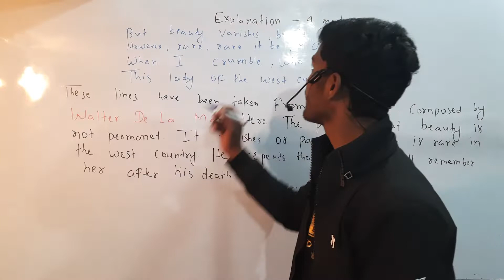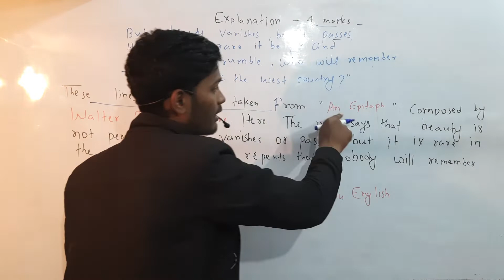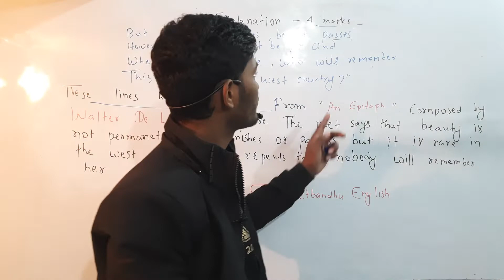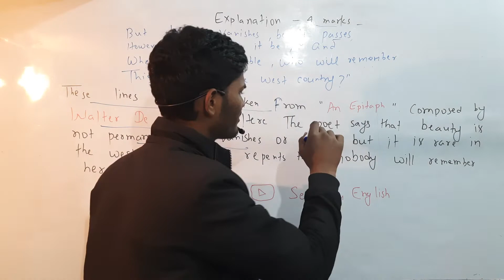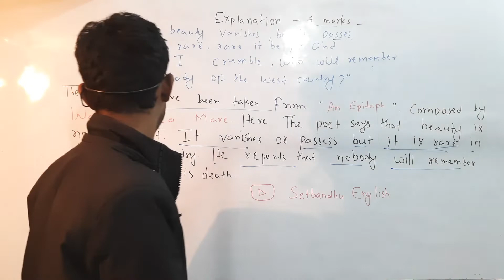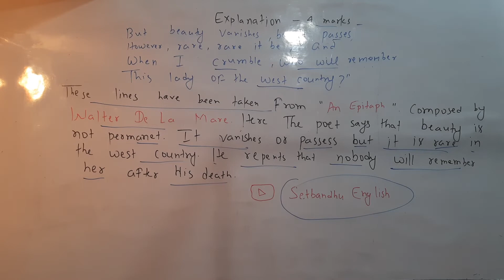BSEB 12th English Explanation | But beauty Vanishes, beauty passes|An Epitaph by Walter De La Mare